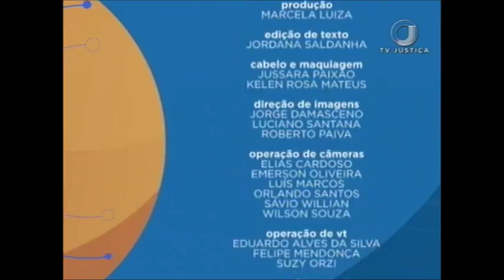Saber Direito Aula – Direito Digital Contemporâneo – Aula 3 (31/01/18)